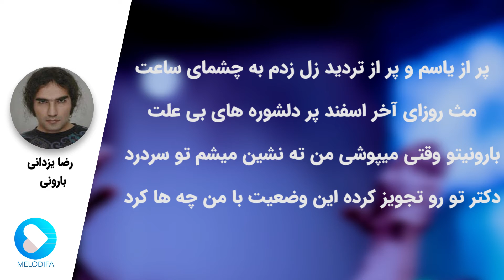Reza Yazdani - Barooni (رضا یزدانی - بارونی)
Reza Yazdani - Barooni now on melodifa daily.
رضا یزدانی - موزیک ویدیو بارونی رو در کانال ملودیفا دیلی ببینید و بشنوید

متن آهنگ بارونی رضا یزدانی:

هر بار که از خونه میری
دلشوره جونمو میگیره
بارونی میپوشی هر بار
تو خونه مون بارون میگیره
بارونی می پوشی و ابرا
از دیدنت دستپاچه میشن
دیدن نداره رفتن تو
دیدن نداره مردن من
میدونم از حالی که دارم
این روزا کلافه میشی
میدونی آشوبه تو دنیام
بارونیت و وقتی میپوشی
سرگیجه های بعد سیگار
با سرفه و با چشمای خیس
تومورهای تنهاییامه
ژست های توی کافه ها نیست
من ته نشین میشم تو سردرد
دکتر تو رو تجویز کرده
این وضعیت با من چه ها کرد
هر بار میری من هزار سال
تو خاطراتم پیر میشم
خوابم نمیگیره نباشی
با قرص ها درگیر میشم
وقتی دوری دلم برات تنگه
وقتی هستی بهونه میگیرم
گرچه با تو هم نمیسازم
بی تو با کل شهر درگیرم
پر از یأسم و پر از تردید
زل زدم به چشمای ساعت
مثل روزای آخر اسفند
پر دلشوره های بی علت
خوابم نمیگیره نباشی

Reza Yazdani is a Persian singer, composer and artist. He started music by playing electric guitar. Reza Yazdani is known for a Persianized type of rock music. Some of the most famous music tracks by Reza Yazdani include Kooche Melli, Klashinkov, Nostalgia, and Sime Akhar.

رضا یزدانی خواننده،نوازنده،آهنگساز و بازیگر سینما متولد تهران میباشد.تخصص او در نواختن گیتار خصوصاً گیتار الکتریک می‌باشد. سبک خواندن رضا یزدانی راک بوده که با شیوه ای جدید موسیقی راک را به صورتی کاملاً خاص ایرانیزه و باب طبع ایرانی ها کرده است.اشعار ترانه های رضا یزدانی عمدتاً درون مایهٔ اعتراضی و اجتماعی داشته که با صدای خش دار و حماسی او سبکی خاص را در موسیقی داخل کشور رقم زده است. یزدانی خوانندگی و آهنگسازی برای سینما را با کار در فیلم‌های مسعود کیمیایی شروع کرد.حکم، رئیس و محاکمه در خیابان از جمله فیلم هایی هستند که یزدانی در آنها فعالیت داشته است.
از محبوب ترین آهنگ های رضا یزدانی می توان به تیک آف، کوچه ملی، کلاشینکف، نوستالژی و سیم آخر اشاره کرد.
دارن پایتخت رو عوض میکنن یک آهنگ از آلبوم درهم است که در سال 1396 منتشر شد.

موزیک ویدئوی تیک آف رضا یزدانی اقتباسی است از فیلم تیک آف با بازی رضا یزدانی، مهتاب کرامتی و مصطفی زمانی. این فیلم که در سال 94 محبوبیت زیادی کسب کرد و سرو صدای زیادی نیز به پا کرد داستان چهار پسر و دختر است که پس از یک مهمانی شبانه بازی و شرط بندی را شروع میکنند. هر شرطی به جز مرگ!